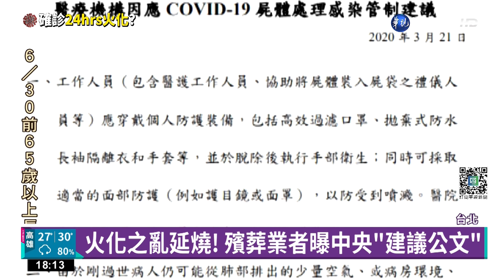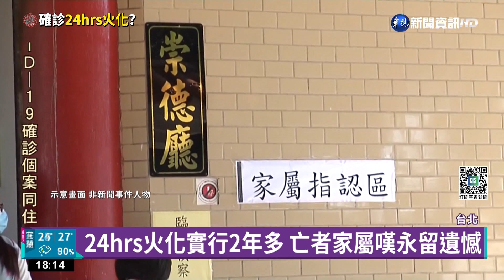火化之亂延燒! 殯葬業者曝中央"建議公文"｜華視新聞 20220606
許多確診者染疫死亡後，在24小時內被快速火化，以台北市來說，已經火化了1202具遺體。但指揮官陳時中6月5日澄清，沒有24小時火化的規定，讓民怨一夕炸鍋，因為這樣的作法早就實行2年多，去年6月8日，副指揮陳宗彥還在記者會說過「24小時內火化」這句話。但台北市長柯文哲也說，直到現在才知道，不用24小時內火化。台北殯葬業者出示前年3月中央給的公文，裡頭提到「為減少風險，建議於醫院或接體車上入殮封棺後逕送火化場火化」，所以常常遺體從醫院接出後，不到24小時就會送到火葬場火化，也讓亡者親屬無法和家人好好告別，各界質疑聲浪不斷，指揮官陳時中6日在記者會中再次強調，疫情報告要在24小時內完成，並不是規定24小時內火化遺體。